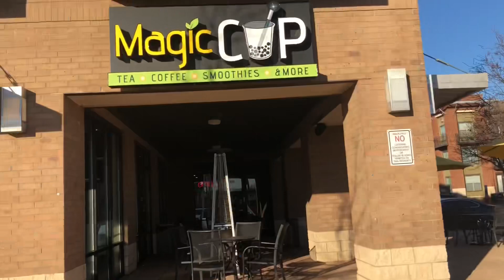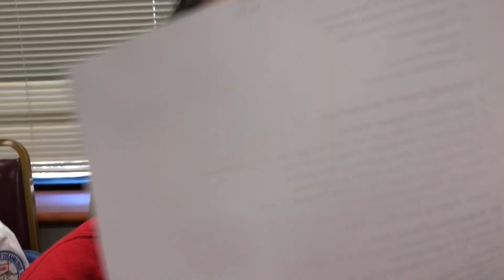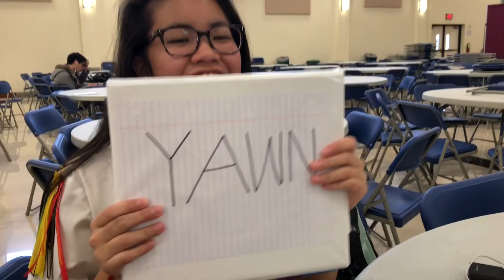A Day in Thieu Nhi (01/28/18) Vlog